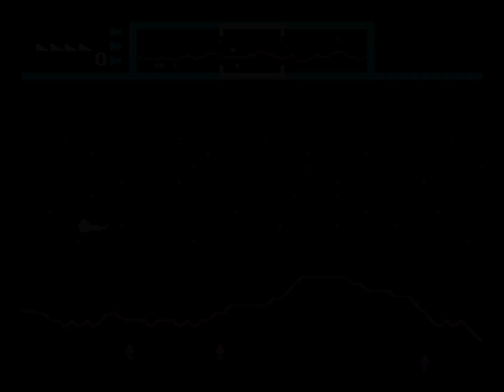Defender - ColecoVision (NTSC) [MESS] [shortplay]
COMMENTS:
Created with: Mame version 0.162
Played by: adolfo69
Game name: defender - Defender
System name: coleco - ColecoVision (NTSC)
Software list: coleco - Coleco ColecoVision cartridges
Date game played: 21 giugno 2015
Date video creation: 20 dicembre 2015
Type: shortplay single-screen
Manufacturer: Coleco
Publisher: Atarisoft